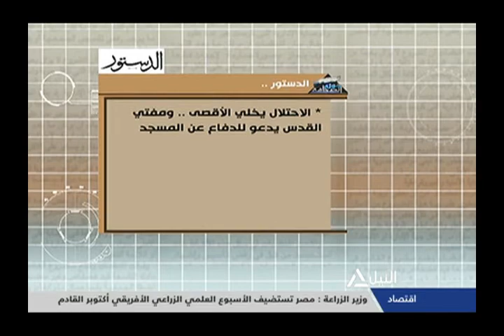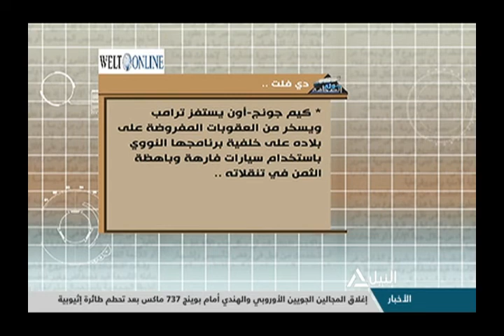جولة مع الصحافة 13-03-2019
قراءة لأهم ما جاء فى الصحف المحلية والعربية والعالمي